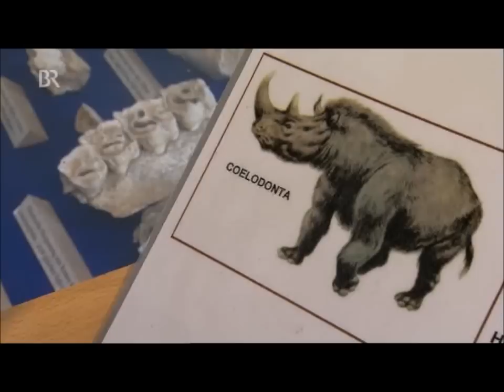Altmühltal (3 von 3)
Reisereportage des BR über eine Wanderung entlang der Altmühl